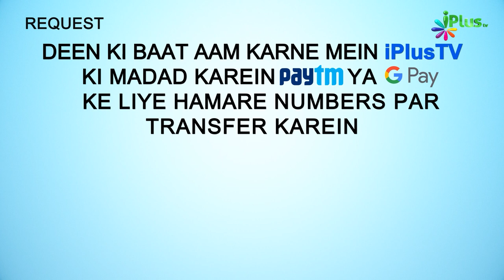Talaq Aur Hamara Samaj | Ilmi Majlis Ep 04 | Shaikh Kifayatullah Sanabili | iPlus TV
UPI : donateilm@icici